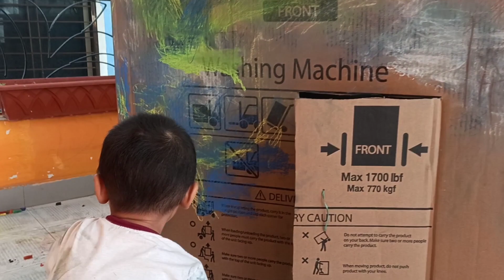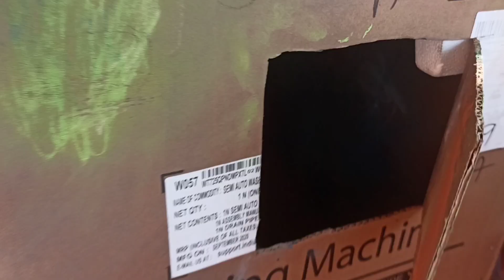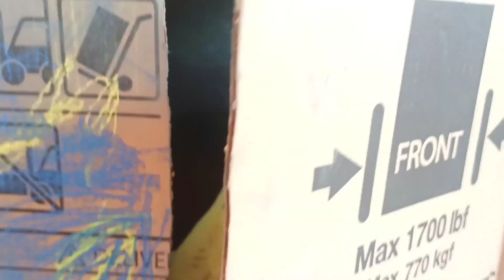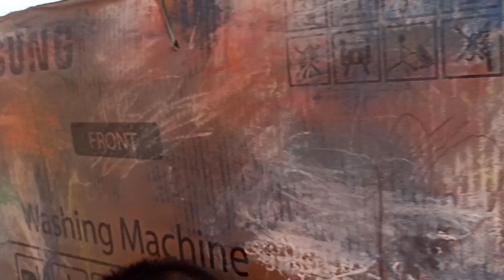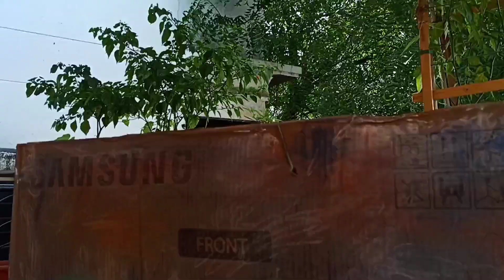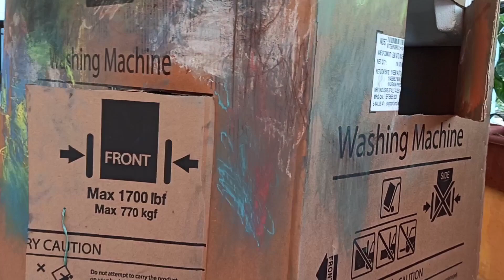Two Brothers Painting Their Cartoon Box House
Mr. Yunyā Tamang & Mr. Ithiel Tamang playing at home.